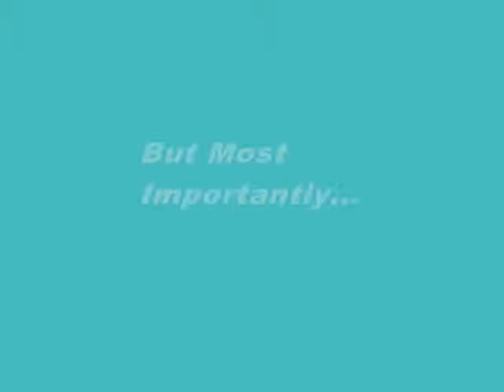Incendies - with Lubna Azabal, Melissa Desormeaux-Poulin, Maxim Gaudetted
This video is short, sweet and to the point. In it you'll find the aggregate movie reviews scores for Incendies from movie review aggregation sites like Rotten Tomatoes, Metacritic and Movie MotherTrucker. Hopefully, it'll help you decide if you want to actually see it.

MMT

Incendies
Rotten tomatoes = 92
Metacritic = 82